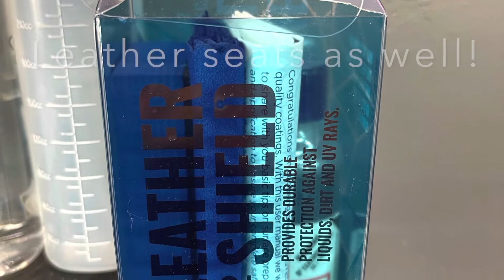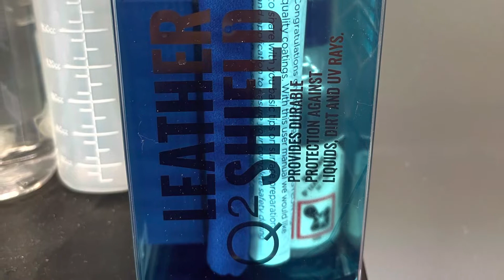Toyota Highlander 2-Step Polishing, Protected w/Undrdog Pro